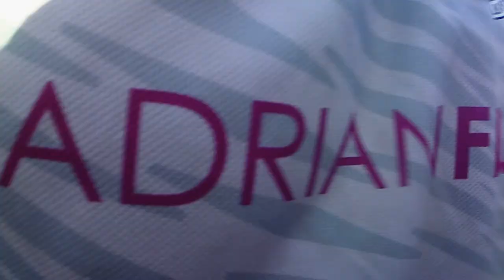Holt v West Norfolk 15 10 22